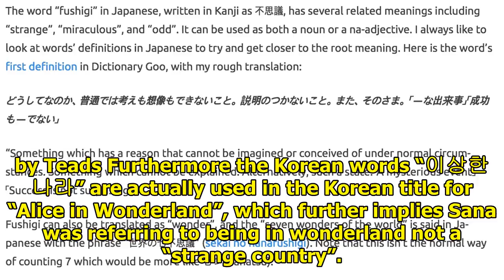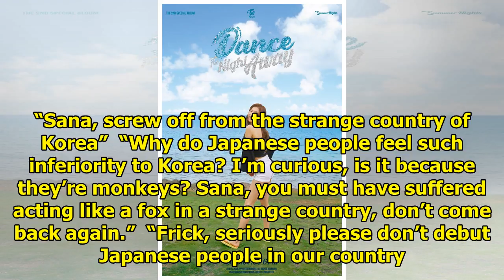How You Can Tell TWICE Is Having A Comeback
You can tell it’s comeback season for TWICE when jobless antis start up the rumor train. The latest ...